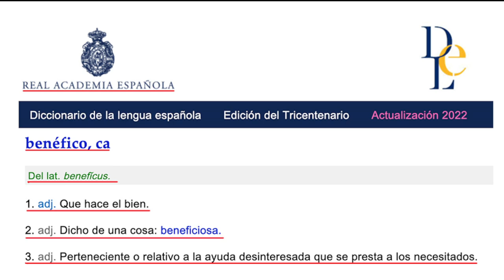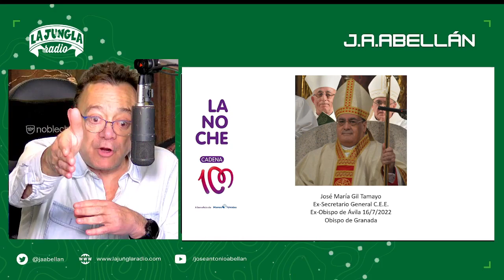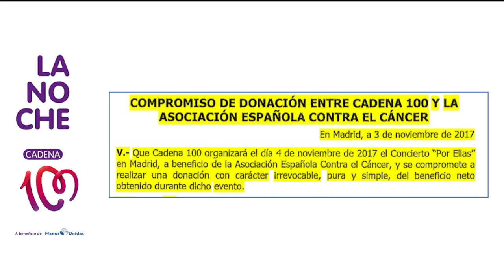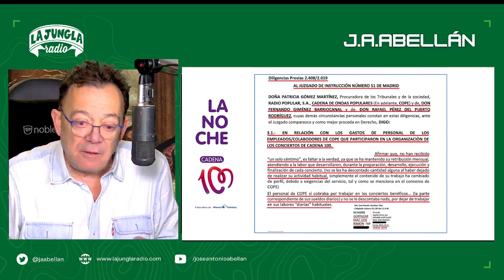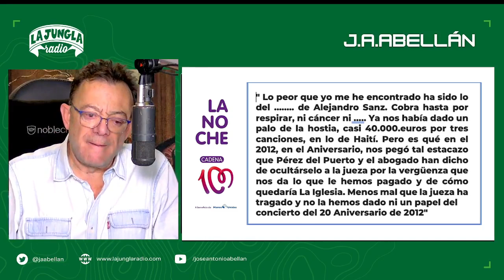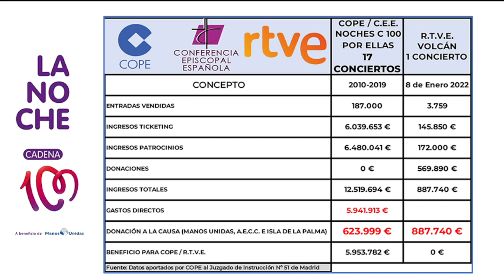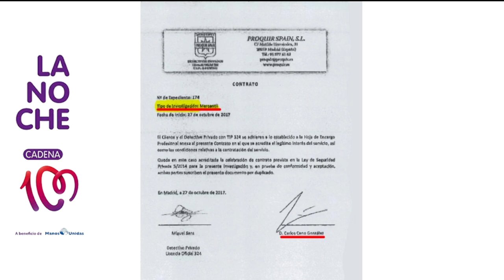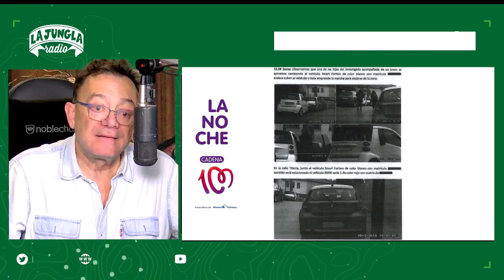2023.02.14.Benéficos COPE & Conferencia Episcopal 1ª Parte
Tras muchos meses sin tocar este turbio asunto y al haber aparecido muchos elementos nuevos, ha llegado el  momento de recapitular y poneros al día. este es el mayor escándalo de la Iglesia Española en años. Le han robado a las mujeres con cáncer y a los niños desfavorecidos más de 60 millones de euros. Todo con la ayuda de una Juez (Juzgado 51 de Madrid) que no ha practicado ni una prueba ni una declaración en 4 años y la de una perito inútil e incompetente para el tema de conciertos y cuya única fuente ha sido la propia COPE.